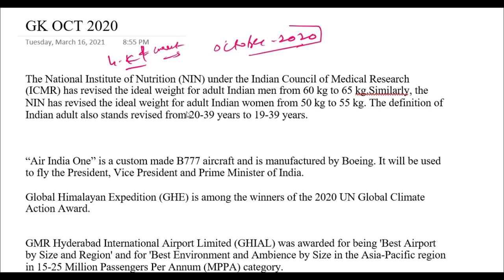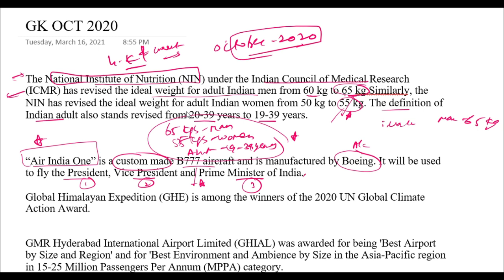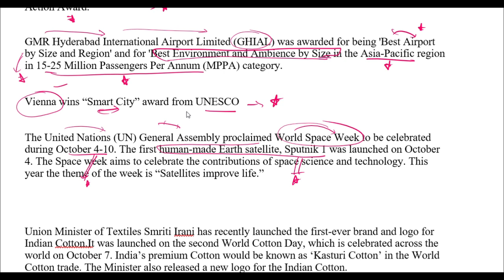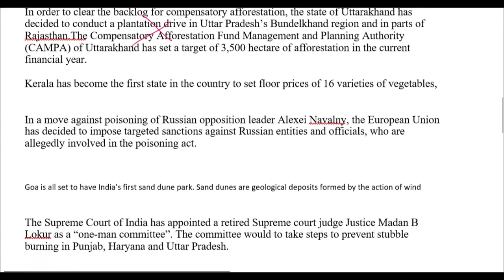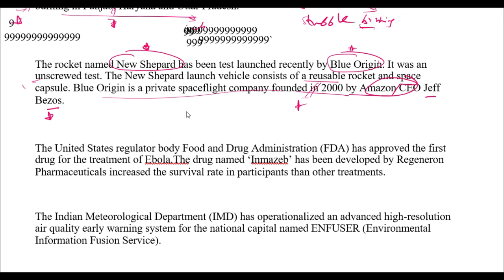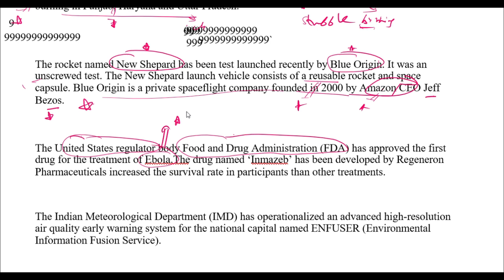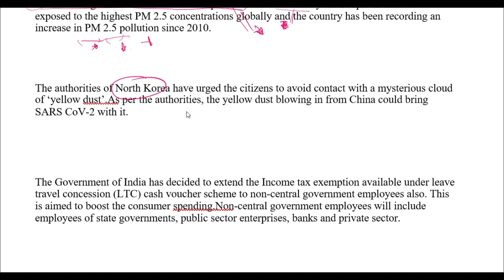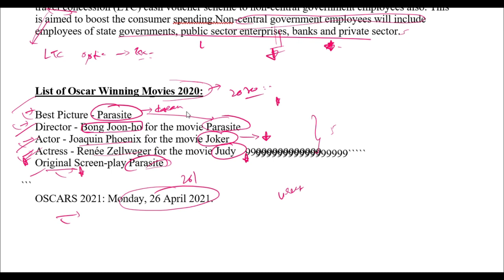October 2020 General Knowledge & Current Affairs - Air Traffic Control & Airport Operations AAI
Part A will cover the following aviation related topics:
 Aviation related abbreviation like ICAO, BCAS, DGCA, IATA, FAA. AERA, AAI, AI, ACI, ATC, ATM, ATS, IAF, IATA.
 Knowledge of Airport Definition –Runway, Taxiway, Apron, Parking Stand, Aircraft/Aeroplane, Airport/Aerodrome
 Knowledge of Domestic and International airlines operating in India
 Basic knowledge on Airport Operations
 Basic knowledge on passenger journey from City side upto Boarding an aircraft through various processing points and related facilities in Terminal Buildings
 Basic knowledge on the functioning of Security and Airport Rescue & Fire Fighting at Airports.
 Knowledge on aircraft manufacturing companies
 Knowledge on Government Policies on aviation sectors
 Basic knowledge on Aerodynamics.
 Knowledge on ICAO, AAI, JV Airport Operators, Regulatory Organization in Aviation such as DGCA, BCAS, AERA etc.
 Basic knowledge on different categories of aircraft.
 Knowledge on the names of International/Domestic airport in India
 Knowledge on Aviation Meteorology – Fog, Mist, Haze, METAR, SPECI
 Basic knowledge on Role & function of agencies working at Airport – Immigration, Customs, Health etc.
 Any other related knowledge of Aviation
Part-B
 Questions of Physics (Class XII level)
 Maths (Class XII level)
 General Principles of Business Management

aai atc exam preparation books pdf download
best book for aai atc 2020
aai exam
junior executive atc
junior executive air traffic control
junior executive atc salary
junior executive aai syllabus
junior executive aai job profile
junior exexcutive airport operations
atc preparation books
airport authority of india
airport book
airport jobs
airport authority salary
airport authority of india recruitment 2020
airport authority of india junior executive
airport authority of india recruitment 2021
aviation and business management